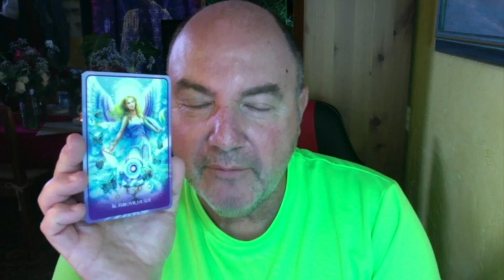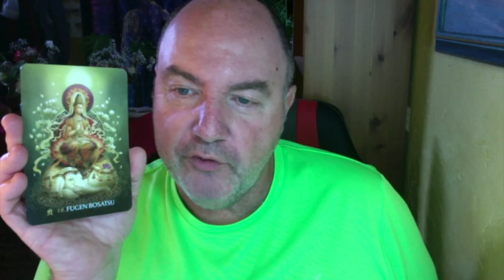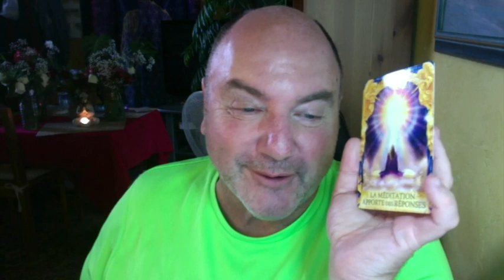Horoscope Scorpion Semaine du 03 Juillet 2023 : Soyez prêt pour le changement !!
Oracle Teen Angel - Oracle des Bouddhas - Oracle  des Fées  – Oracle du Quotidien- Oracle du Sacré  Cœur -  Oracle  Réponses Angéliques.

Merci à Youtube Music  pour le titre : Gold Coast de  Bad Snacks